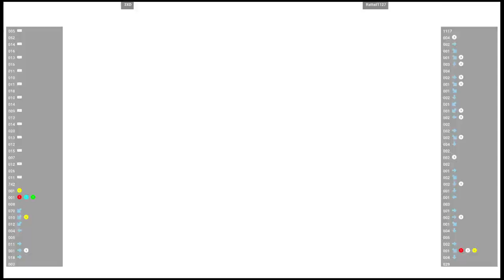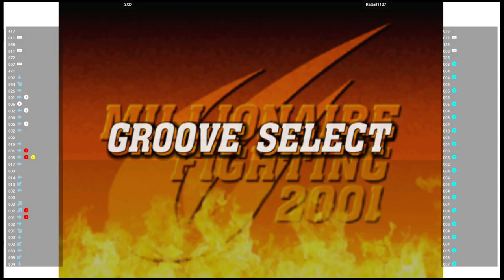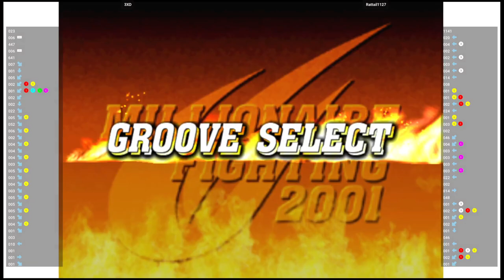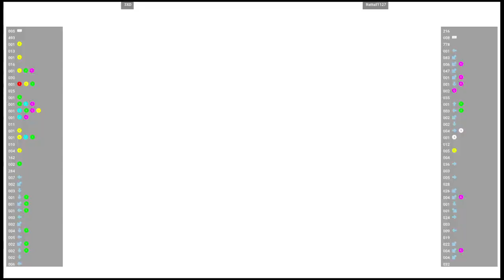CVS2 🕹 3XD VS Rattail1127 | Fightcade